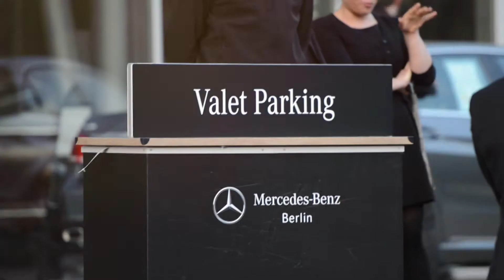Galaabend zur E-Klasse Premiere in der Mercedes Welt am Salzufer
Gala in der Mercedes-Welt am Salzufer

In der Mercedes-Welt am Salzufer fand am Vorabend der öffentlichen E-Klasse Premiere ein exklusiver Galaabend statt. Mit einer spektakulären Bühnenshow wurde die neue Mercedes-Benz E-Klasse den 500 anwesenden Gästen präsentiert. Im Mittelpunkt der Inszenierung stand dabei der Auftritt von Filmstar Veronica Ferres, die gemeinsam mit dem Direktor von Mercedes-Benz Berlin, Hans-Bahne Hansen, die neue Limousine vorstellte.